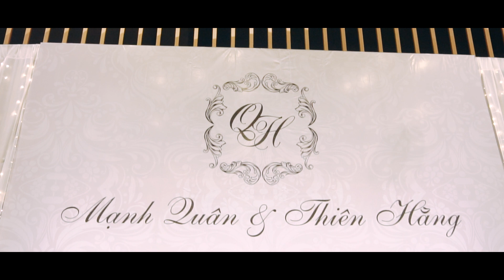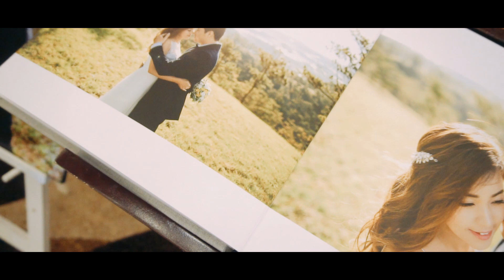MẠNH QUÂN & THIÊN HẰNG wedding day in Sài Gòn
FLYING BIRDS production house.